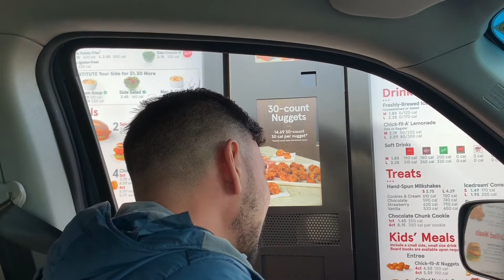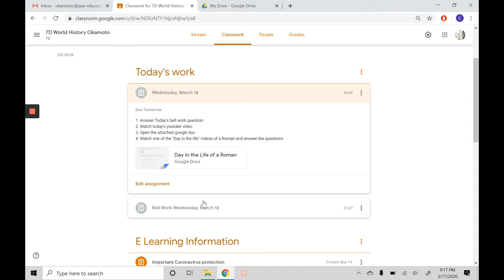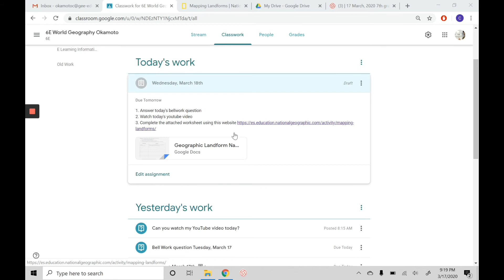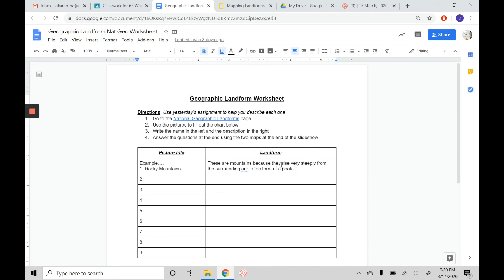Wednesday, March 18th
Have fun, Wash your hands, and do your homework!